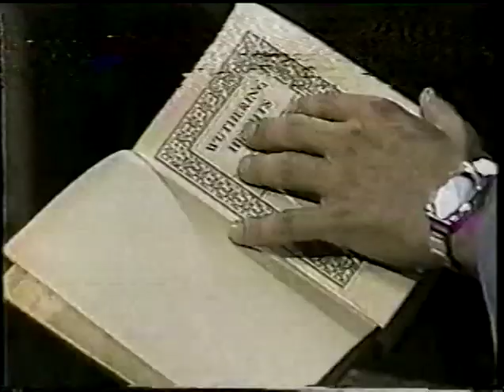Quint & Nola - Silas Kidnaps Nola (part 9/16) - Guiding Light 1982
Guiding Light - August 1982 - Silas Kidnaps Nola

Gracie and Bea are at Thornway Road looking for some of Kelly Louises things. Gracie is in the library when Quint and Tony come in and she tells them that she found Nolas copy of Wuthering Heights and that she never would have left without it since it means so much to her since Quint gave it to her for Christmas. Quint says that it may have meant something to Nola once, but not now since she was so hurt and angry when she left. Gracie says she doesnt agree and that she thinks they should call the police. Tony says she just left in a hurry and forgot the book. Bea comes in and says she found all the babys things. Why would she take the babys things and not the baby? She insists they call the police.

Quint is holding Wuthering Heights. He remembers yelling at Nola when he found her and Gracie snooping in the lab. He also remembers their time in London when he called her his fair lady. Mrs. Renfield comes in and asks him what hes thinking about. He says hes thinking about Nola and how much he misses her. How you take for granted things that mean so much to you and never realize it until you lose them.

Silas calls and tells Quint hes lucky hes there to take the call. Silas says hell call back with instructions and warns Quint against taking any action to find out where he is or involve the police. Quint demands proof that Nola is all right. He says he wont give Silas anything until he knows Nola is alive and well. Silas tells him hes making a big mistake and hangs up.

Tony and Quint are discussing their strategy and Helena come into the library. She urges Quint to fill her in on their plans so she can help since shes more familiar with Silas and Jamie. Quint refuses to tell her anything. Helena gets upset and asks what she has to do for Quint to trust her and says she hates being watched all the time. Quint tells her that as long as shes in his house she will be watched. The phone rings and theres no one on the other end. Quint fears hes ruined everything by missing the call.

Gracie Middleton - Lori Shelle
Fritz - Bill Britton
Quint McCord - Michael Tylo
Tony Reardon - Greg Beecroft
Bea Reardon - Lee Lawson
Mrs. Renfield - Beulah Garrick
Nola Reardon - Lisa Brown
Silas Crocker - Benjamin Hendrickson
Helena Manzini - Rose Alaio